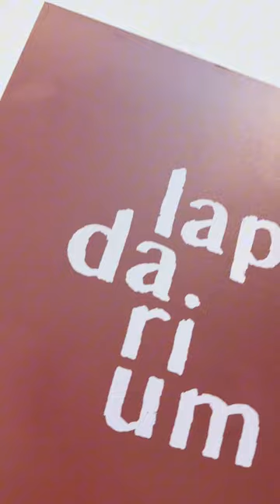Explore a Exposição "Lapidarium" de Hortência Moreira na Vila Cultural Cora Coralina! 🌟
🎨 A Vila Cultural Cora Coralina está apresentando a imperdível exposição individual "Lapidarium", da renomada artista visual Hortência Moreira! Montada na encantadora Sala Sebastião Barbosa, a mostra traz cerca de 50 obras impressionantes que transformam fragmentos urbanos de Goiânia em arte.

🖌️ Sobre a Exposição:
As obras de Hortência Moreira são um espetáculo de manipulação e transformação, justaposição de imagens, escarificação da matéria, e o uso magistral de pintura em telas e madeira. Cada peça é carregada de afetividade e uma visão única dos espaços urbanos.

📅 Data e Horário:

Visitação: Até 04/08/2024
Horário: Segunda a domingo, das 9h às 17h
📍 Local:
Vila Cultural Cora Coralina – R. 3, s/n – St. Central, Goiânia

🚪 Entrada Gratuita e Petfriendly:
Aproveite este espaço acolhedor e traga seus amigos peludos para curtir a exposição com você!

🔔 Não perca!

_ PLAYLISTS INDICADAS_

_LINKS_